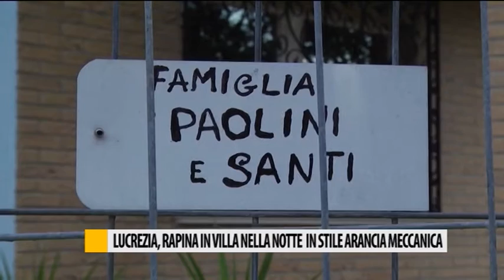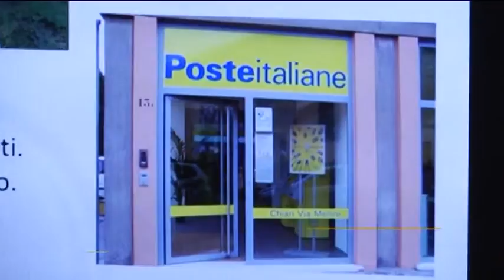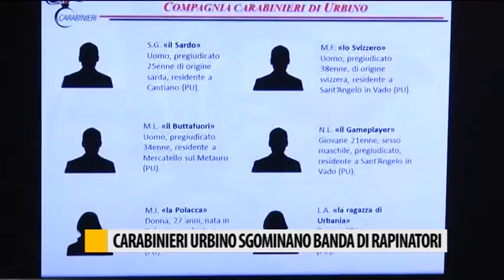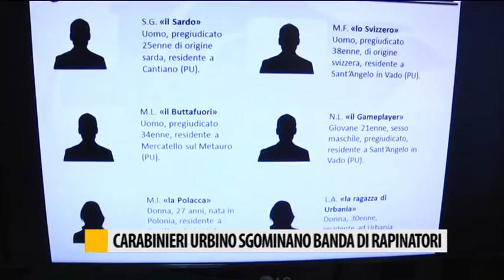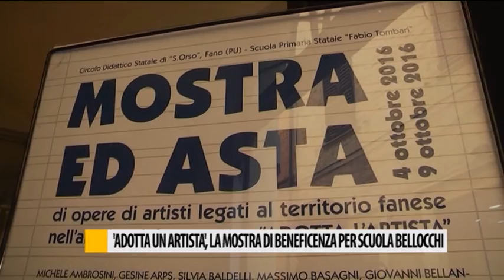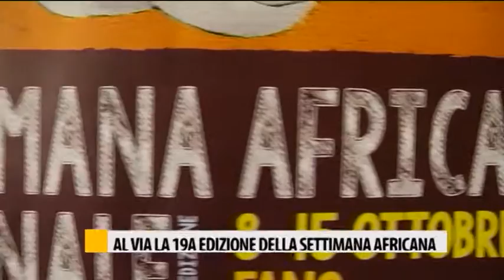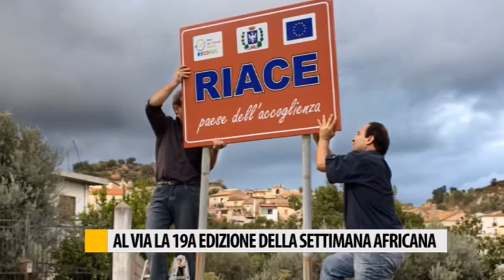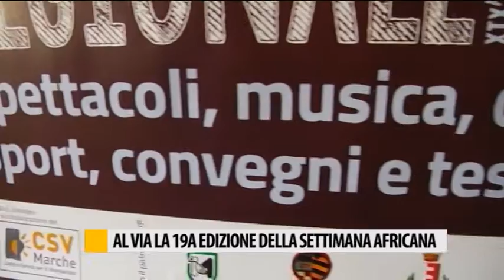Occhio alla NOTIZIA 06/10/2016